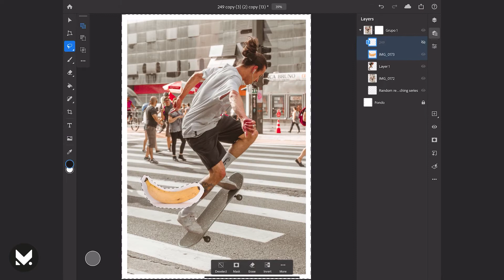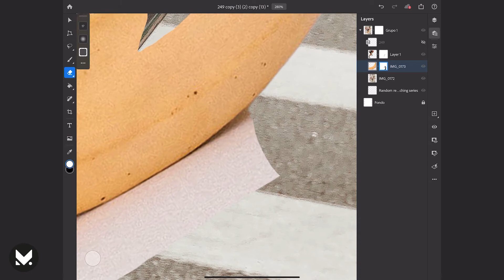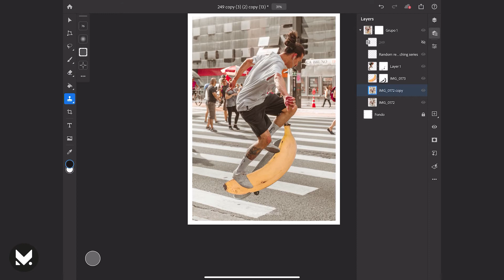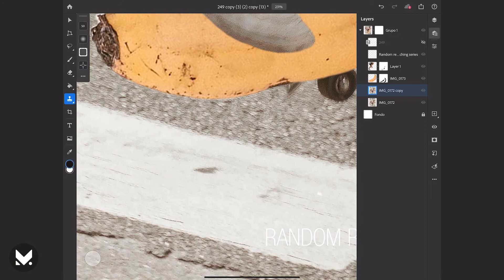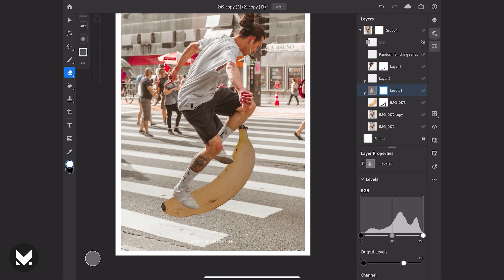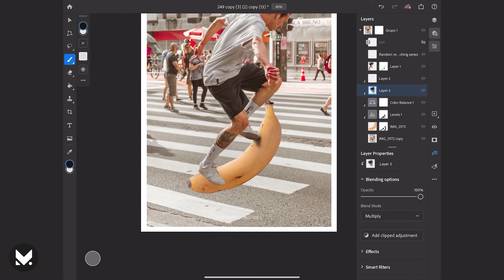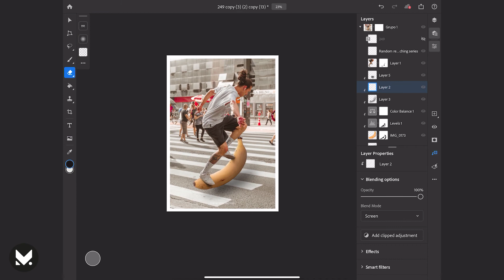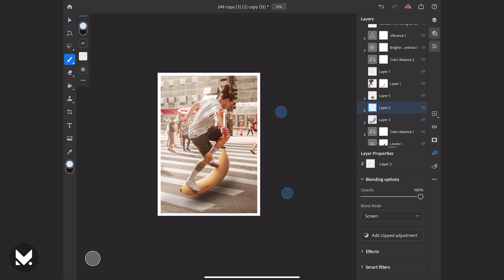PHOTOSHOP IPAD PRO SKATER | Banana style | One retouching a day #278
One retouching a day  series #278
Original photos:
Foto de Filipe de Azevedo en Pexels @filipeazv
Foto de Andreea Ch en Pexels @andreea_qwerty